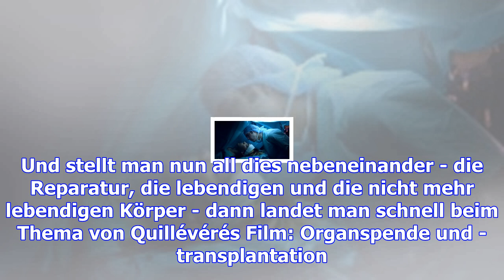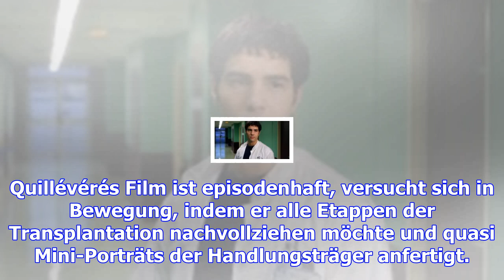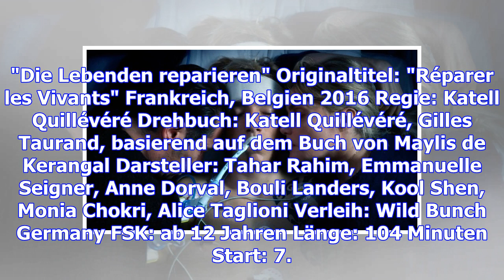Film über organspenden: ein herz und so viele leben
Donnerstag, 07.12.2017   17:13 Uhr Reparieren - ein ziemlich technischer Begriff, der an Autowerkstä...